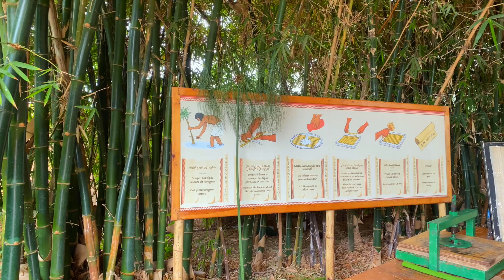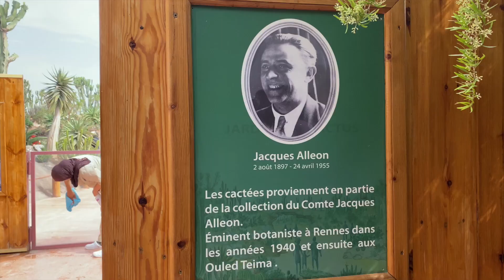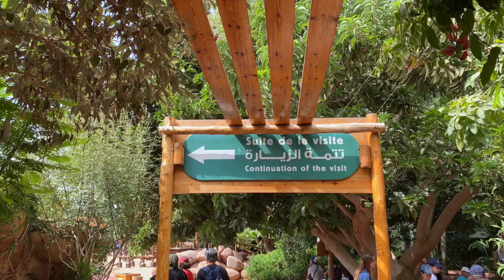crocopark agadir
visite du crocopark a Agadir en 2022